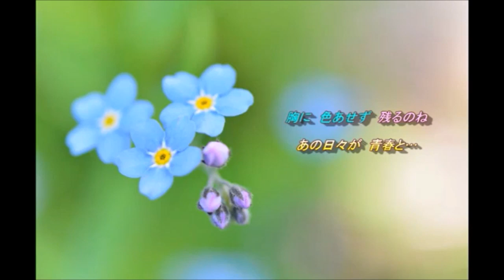青春の忘れもの／あさみちゆき＆網倉一也 hiro&ﾄﾐｰ 【cover】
の映像＆音源お借りし歌ってみました♪
女性パートhiroさんの素敵な歌声と共に唄わせて頂きました(^^♪